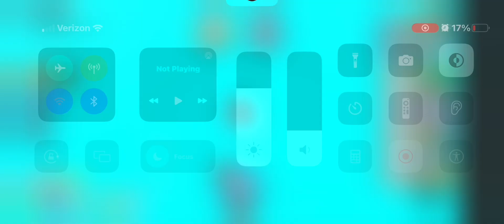I glitched under 😄